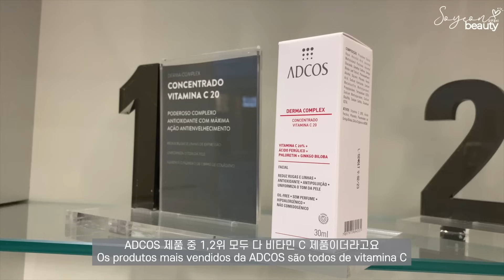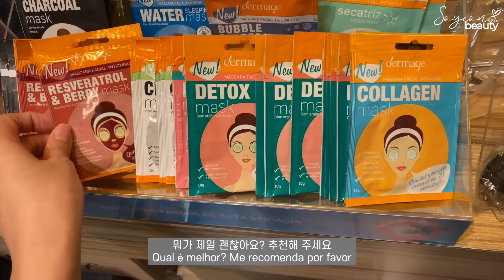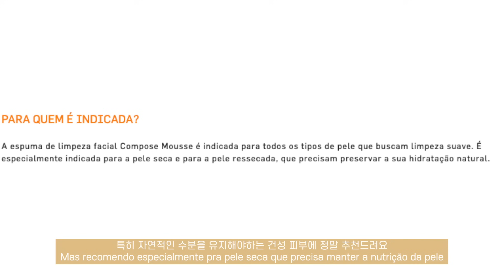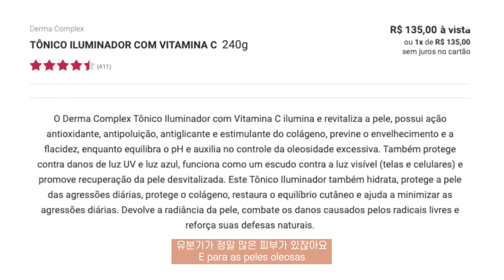REVIEW OF BRAZILIAN COSMETICS BY THE KOREAN MODEL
Hello! I found some soft and good products that can be bought in Brazil!